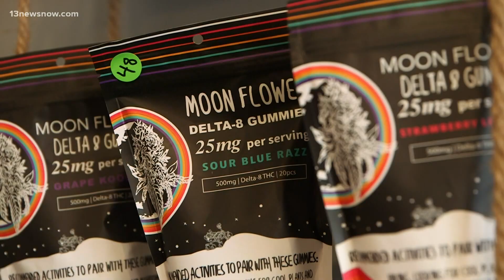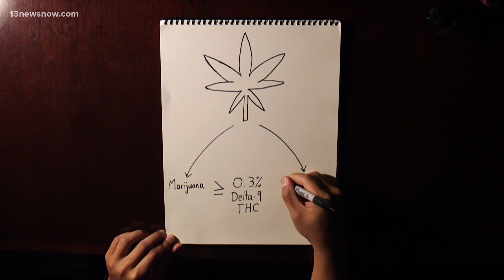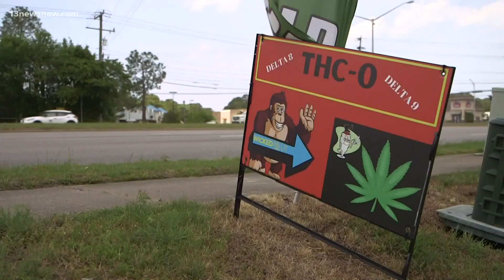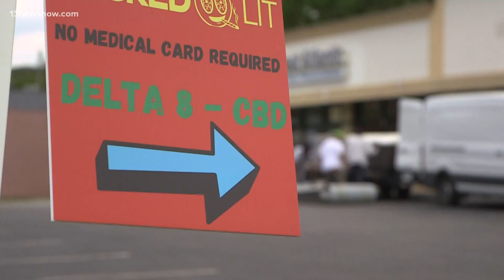What's the deal with Delta 8 in Virginia?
As marijuana sales remain illegal in Virginia until 2024, Delta 8 remains a legal workaround for sellers and consumers.